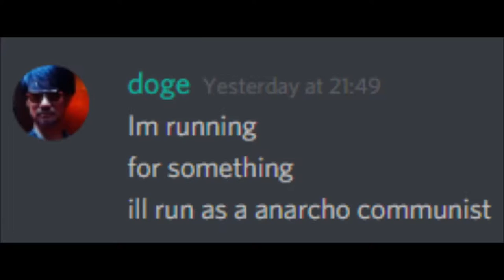AkhenatenForHeadOfStateJune2018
I should be Head of State because my opponent is inconsistent and opposes our values.